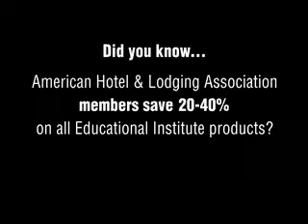AH&LA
A look at the benefits and resources available to members of the American Hotel & Lodging Association.